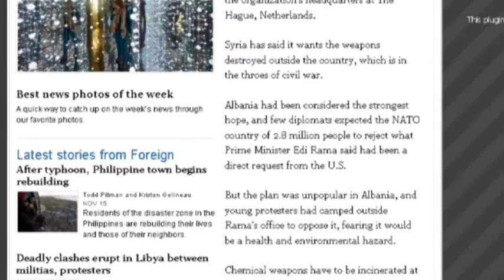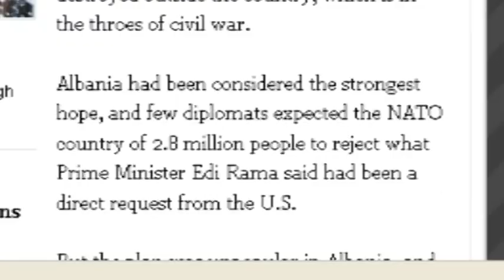SHQIPERIA REFUZON Armet Kimike ABCNews 16 Nentor 2013